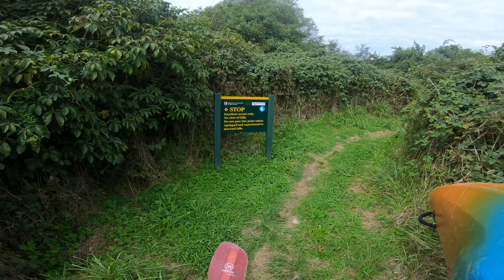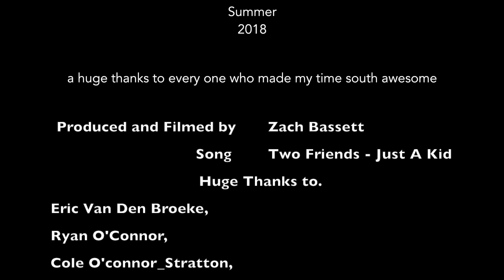South Island NewZealand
Not to long ago I embarked on an adventure around the south island of New Zealand and visited such amazing places I will be forever grateful not to mention the epic times shared with the best people...video to follow in the next few days!!! Now I am back in the north island finishing up the season before moving back on to California ..